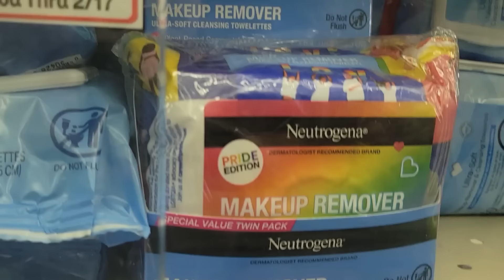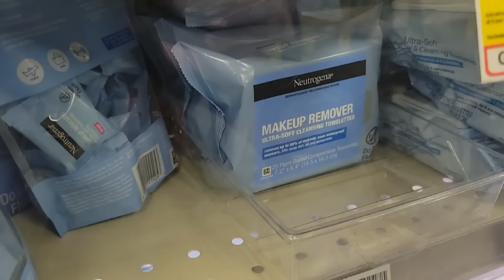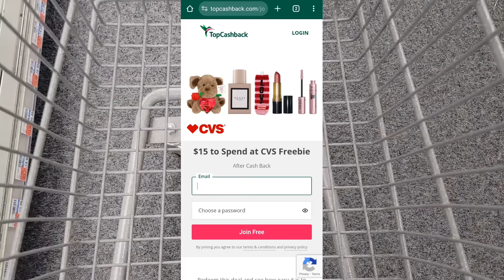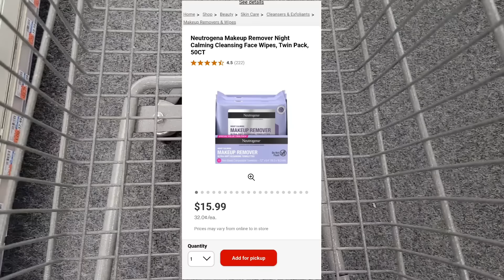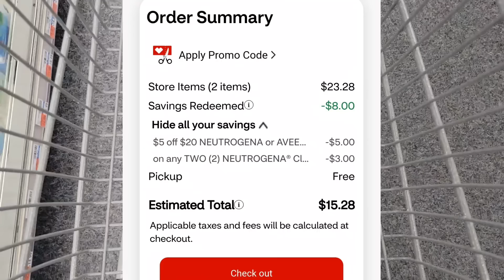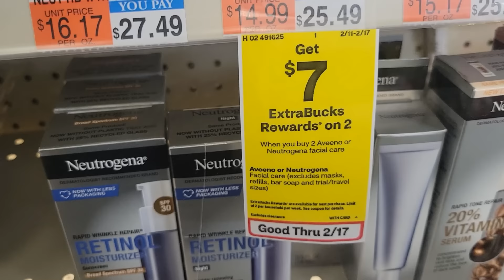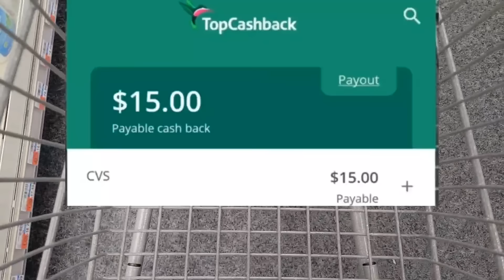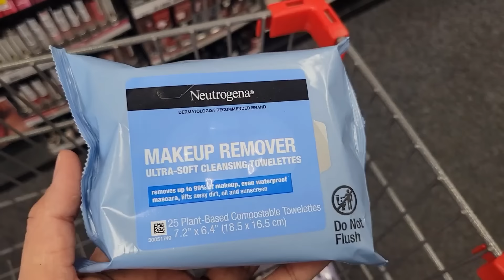🔥compra GRATIS y ganancia de $6.×× • CVS 2/11/2024